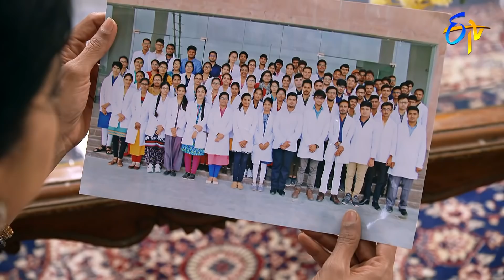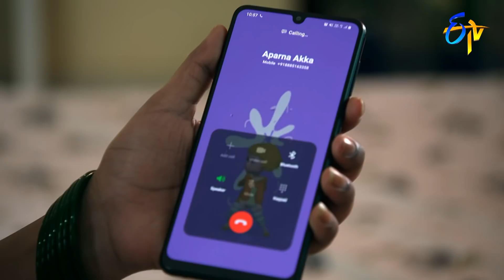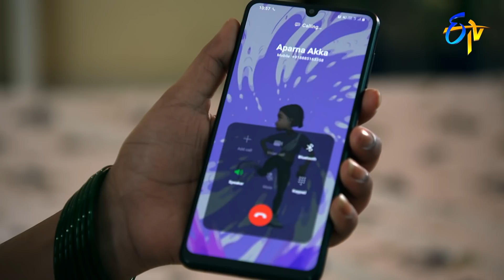Seethamma Vakitlo Sirimalle Chettu | 15th April 2022 | Full Episode No 1995 | ETV Telugu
Devi learns about Rozy's plans and prepares a counterplan against her. Dhamini and Mahalakshmi try to find Aparna's whereabouts.